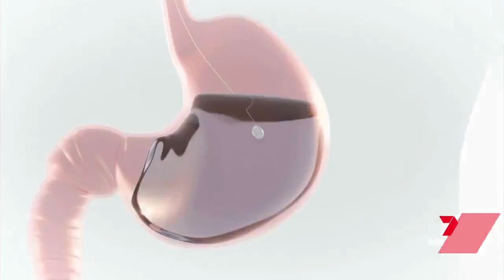Real Results: Eric Shares His 16kg Weight Loss with the Allurion Gastric Balloon | 7News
Watch the replay of our live TV feature on 7News.

The Allurion Program provides you with ongoing weight loss over 6-months and combines:

➤A state-of-the-art gastric balloon.
➤The Allurion scale and health tracker, connected to a mobile app to track and support your achievements.
➤A team of experts to support your personalized nutrition and exercise plan.

About Allurion Gastric Balloon

No surgery, no endoscopy*, no anaesthesia - just results. Sometimes, dieting isn’t enough. The Allurion Balloon is a revolutionary gastric balloon that creates a feeling of fullness by taking up space in your stomach.
➤Easy to place: the Allurion Balloon is placed during a simple 20-minute consultation with your healthcare professional. It does not require surgery, endoscopy*, or anaesthesia.
➤The support to succeed: a fully supported program with healthcare professionals on hand to help you change your lifestyle habits.
➤Meaningful results: lose an average of 10 to 15% of total body weight during your 16-week placement with support from a nutritionist and our connected app and scale.

*In rare cases, the Allurion Balloon may require endoscopic or surgical intervention for removal. In rare cases, the empty balloon may be vomited instead of passing through the GI tract. Results may vary from one patient to another. A small percentage of patients don’t respond to the treatment.
We have devised a program that combines medical, digital, and nutritional approaches, with the help of an entire team dedicated to jumpstarting your weight loss journey and aiding you in forming lifelong healthy habits.